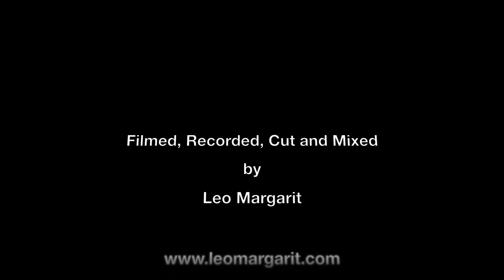Metal drummer plays Latin Jazz!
Drum cover of Michel Camilo's "Caribe" from one of my favourite album of all time "One More Once".

To say that “I’m trying” to play Latin jazz is a bit of stretch obviously since I’ve been listening and playing that song since I’m 13 or something! I admire Cliff Almond’s playing, who’s the original drummer of that album. He’s been a huge influence on me and I analyzed his playing from every angles. I remember trying to slow down the final drum fill with whatever software I had back then to try to understand what he’s playing. I got the chance to meet him and Michel Camilo in Marciac, France for a few minutes a long time ago. I was a happy kid that day :)

Varus Drums
ProMark Drum Sticks
Evans Drum Heads
Paiste Cymbals